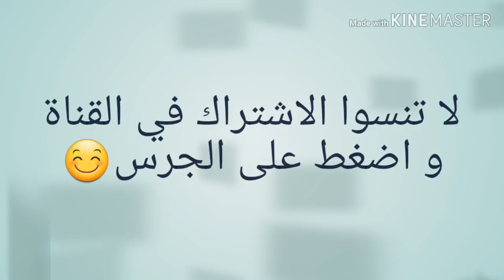✔أسسسسسهل فلان/كريم كرميل معتمد عندي😍 بدون فرن.قوامه روعة وجد اقتصادي👌👍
المقادير.
لتر من الحليب
بيضة واحدة
8ملاعق كبيرة من السكر
3علب من الفلان شينو